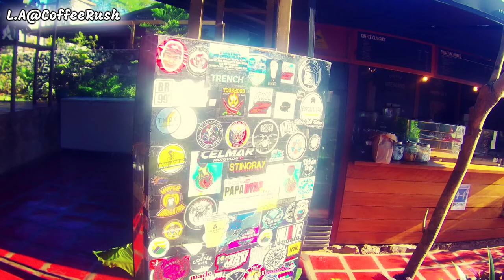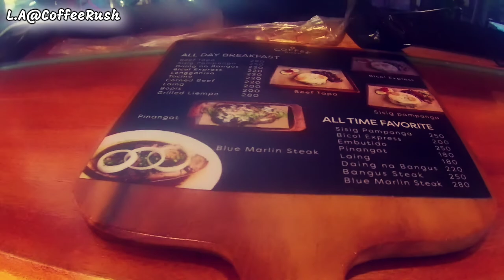Padyak + Great view + Kape = Coffee Rush sa Binangonan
A pleasant morning "STEEP" ride in Binangonan. Umahon ng matindi pero may magandang view, masarap na coffee and etc sa

Please follow me on Strava: L.A Ocampo
Bike used: Atomic Sunfire 26er.
Action Camera: Akaso V50 Pro
Video Editor: Power Director
             A New Joyful Day
             Fullspeed

Coffee Rush Binangonan
Location: Eastridge Executive Village, Binangonan, Philippines
Business hours: 7AM - 11PM